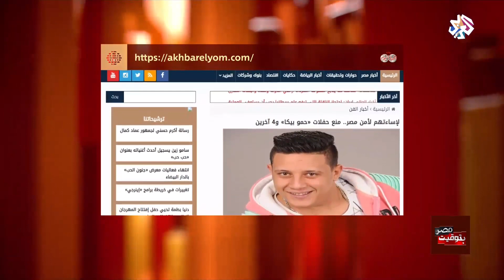بتوقيت مصر│هاني شاكر يمنع "حمو بيكا" من الغناء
قرر نقيب الموسيقيين الفنان هاني شاكر منع التعامل مع عدد من المطربين الشعبيين من بينهم "حمو بيكا" و "العفريت" وفرقة "الصواريخ" و "حنجرة وكزبرة".
 وخاطب نيب الموسيقيين مسؤولي محافظة مرسى مطروح بشكل رسمي، لمنع أي مطرب أو دي جي أو فرقة غير مقيدين بالنقابة من الغناء وتقديم الحفلات في الساحل الشمالي.